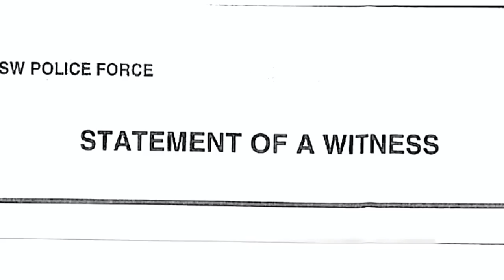Leah Remini: Scientology and the Aftermath - Season 2 Trailer | New Season Tuesdays | A&E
The Emmy-nominated series, Leah Remini: Scientology and the Aftermath, returns for a second season on August 15th at 9P on A&E.

Find out more about the show and watch full episodes on our

"Leah Remini: Scientology and the Aftermath" features stories from former members of the Church of Scientology whose lives have been affected by the Church's harmful practices. Along with a team of former high-ranking Scientology insiders who understand the inner workings and policies of the organization, Leah gives the victims a chance to be heard. Whether it’s the network’s distinctive brand of award-winning disruptive reality, groundbreaking documentary, or premium scripted drama, A&E always makes entertainment an art.